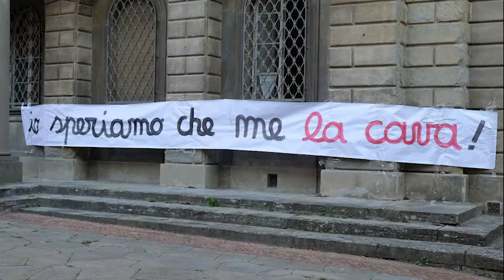La crisi dell'Arezzo arriva in consiglio comunale, Ghinelli: "fatto tutto quanto in mio potere"